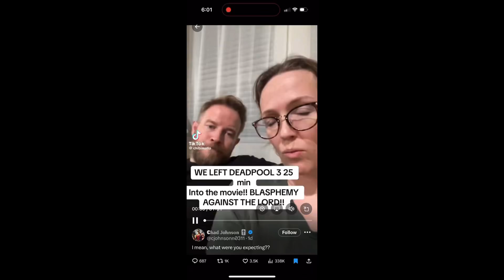Deadpool & Wolverine Is A Mockery Of Blasphemy On Purpose To Offend Ignorant Comprehensions